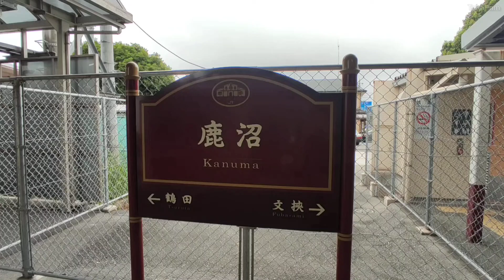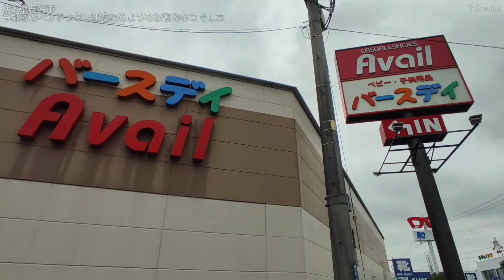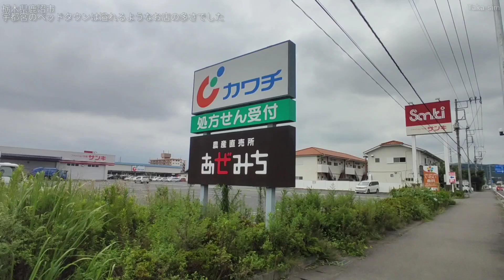鹿沼市ってどんな街? 住宅地にデパート!? 商業施設が充実した宇都宮市のベッドタウン！【栃木県】(2022年)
今回は、栃木県鹿沼市の市街地を散策した都市紹介・街歩き動画です。

JR日光線・鹿沼駅から、黒川、府中橋、福田屋百貨店鹿沼店、ビバホーム鹿沼店（ビバモール）、千手山公園、日光例幣使街道、東武日光線・新鹿沼駅、さつき大通り、鹿沼環状線、鹿沼街道などを巡りました。

Twitter（@TakaYoutuber）